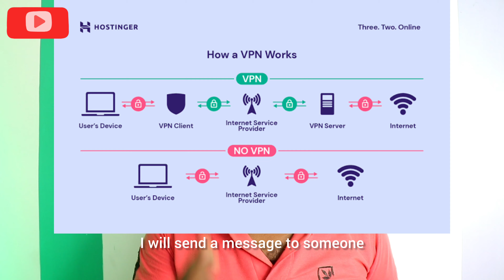मोबाइल पर वीपीएन का इस्तेमाल कितना खतरनाक है? क्या वीपीएन मोबाइल के लिए सुरक्षित या खतरनाक है?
The TecH Joint

tor browser,vpn,tor vs vpn,difference between tor and vpn,tor and vpn difference,internet security,privacy,encryption,technology,privacy tips,browsing history,personal data,private data,private information,hackers,online privacy,